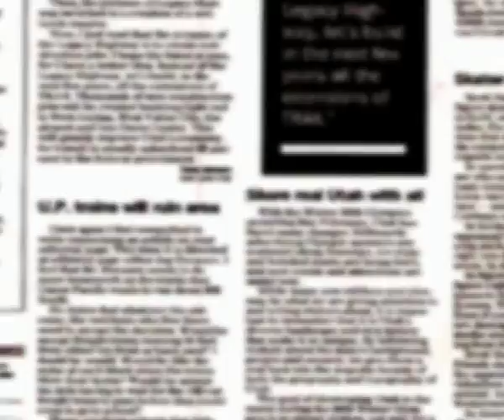Diciembre 43 Cieza, colocación de la pripmera piedra para cancha de fútbol